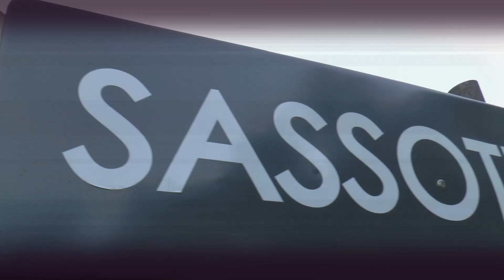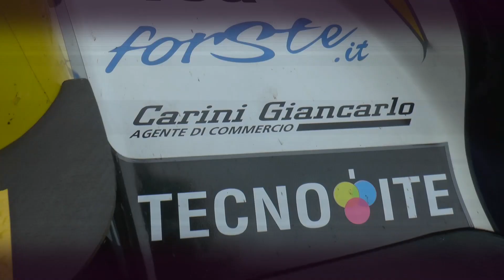Sarnano-Sassotetto 2021 | Simone Faggioli | Norma M20 Fc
E' iniziato, a Sarnano, il CIVM 2021 con la Sarnano Sassotetto-Trofeo Lodovico Scarfiotti ma non cambia il tema conduttore e, come nelle scorse stagioni, la battaglia è sempre tra i due assi italiani. Ad avere la meglio, è stato Simone Faggioli che con la sua Norma M20 FC ha disputato una gara stratosferica portando a casa l'ennesimo traguardo della sua ineguagliabile carriera.